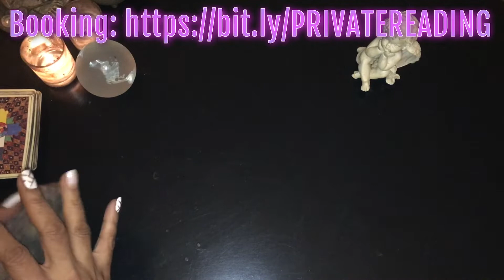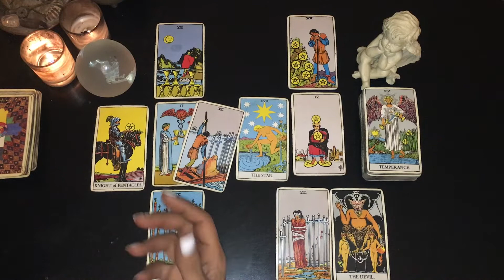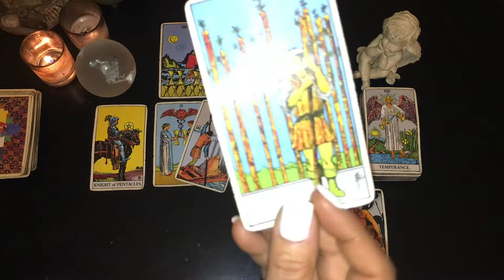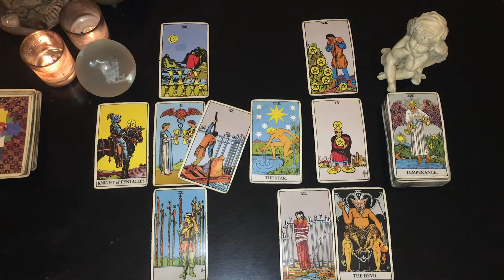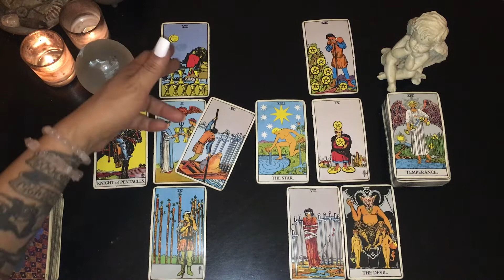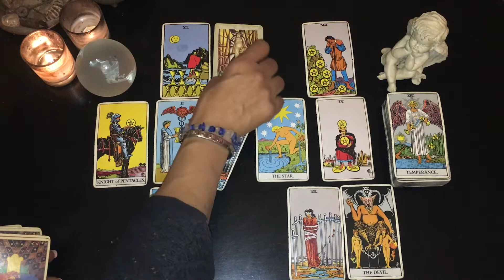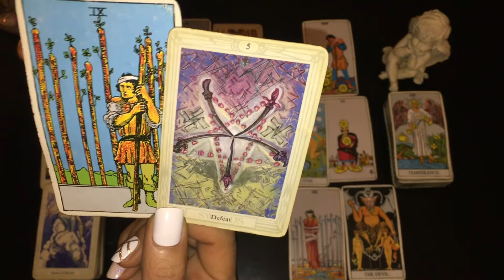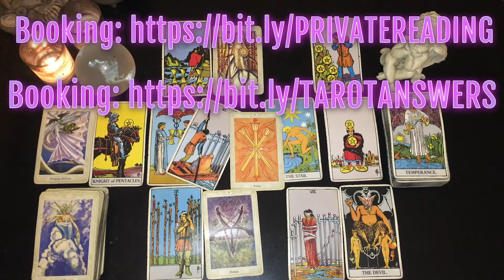PISCES: Commitment & peace of mind! (FEBRUARY 2020)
PRIVATE READINGS AVAILABLE WITHIN 24-48 HOURS
30 minute Live Reading - $44.44
60 minute Live Reading - $77.77
10 minute pre-recorded Answer to a Question - $24.24

This is the monthly Tarot outlook for February 2020 for all those with Sun, Moon, Venus or Rising in the water sign of Pisces. This outlook is a general reading into soulmate, career, business or creative endeavors.